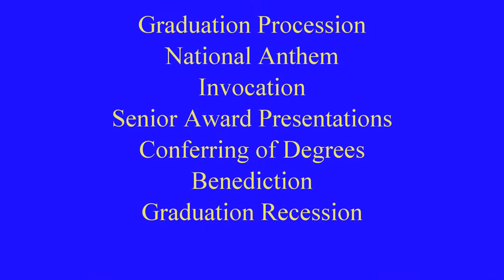2018 Montfort Academy Graduation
13th Commencement Ceremony, June 8th, 2018.   Contents:
(look for speeches done on separate videos)
00:00 Commencement Procession
5:04 National Anthem
6:37 Invocation
9:04 Senior Awards Presentations
23:55 Conferring of Degrees
38:17 Benediction
49:32 Graduation Recession
51:19 Still Pics Slideshow